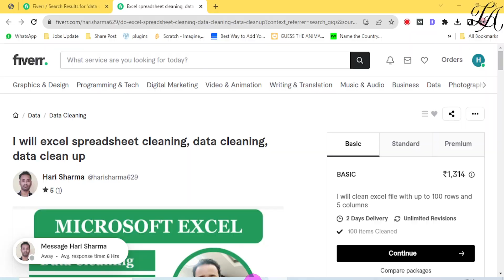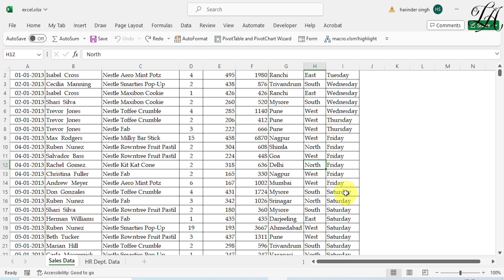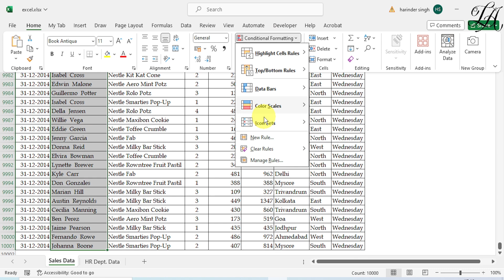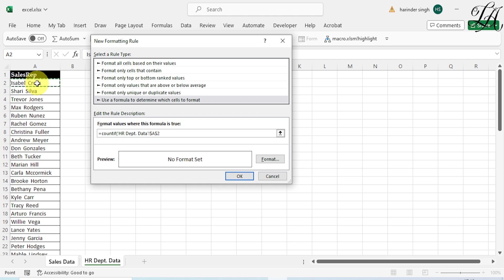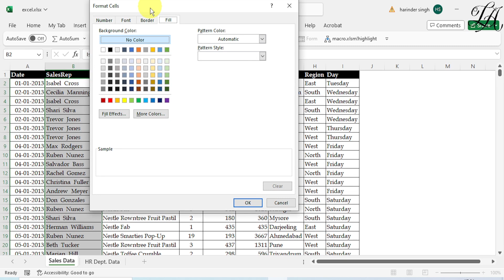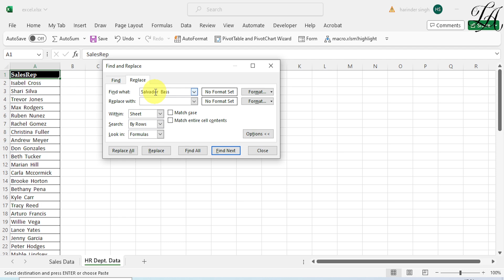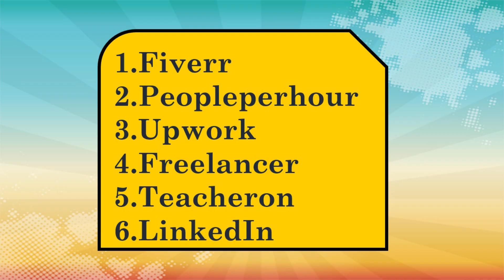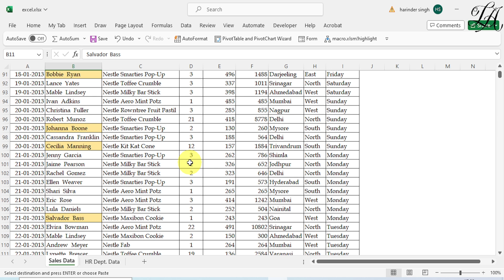Earn from Excel | Earn Online Using Microsoft Excel | Earn Money Online | Work from Home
online earning
online earning websites
earning website
paid surveys
ysense survey
earn money online free
online income
best money making online
online jobs without investment daily payment
100 genuine online jobs without investment
2captcha typing job
online typing jobs daily payment
online jobs from home without investment
survey to earn money
earning sites
online form filling jobs work from home without investment